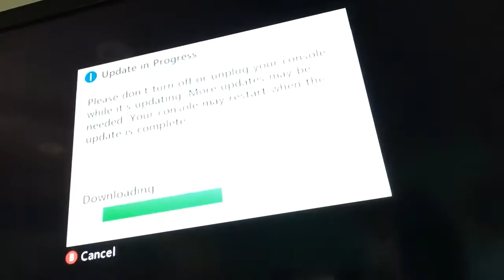Let's talk ep.4